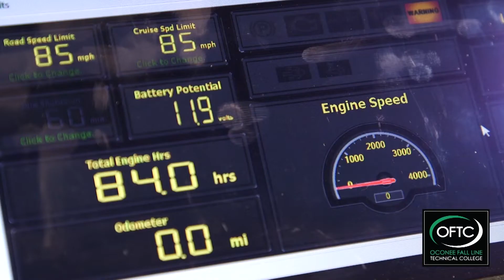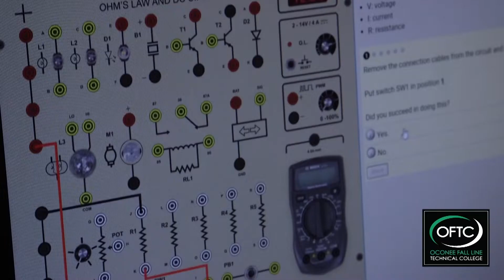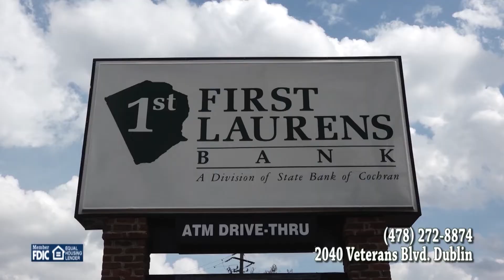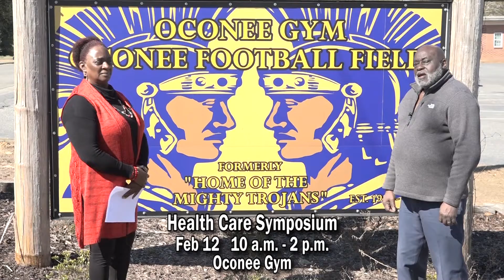2022 Region 2 AAA Semifinals Basketball Game of the Week - Trinity Crusaders vs Frederica Knights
2022 Region 2 AAA Semifinals Basketball Game of the Week - Trinity Crusaders vs Frederica Knights